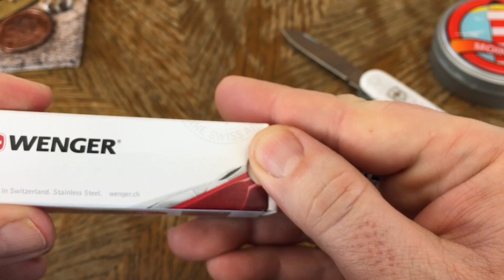Unboxing: Wenger Blackout 63ST(Schweizermesser/SAK)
Auch ich konnte nicht widerstehen und habe mir das letzte, verfügbare Blackout geschnappt! ;)